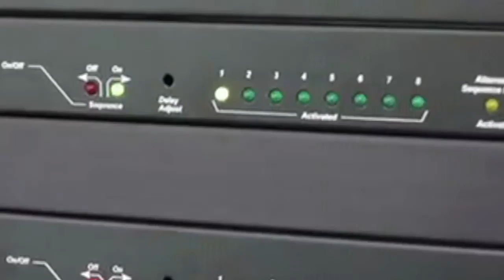Are You Designing For Free?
Many professionals in the industry are being asked to provide their system design as part of the proposal process, essentially wasting countless hours of expertise and effort for unqualified leads. We're providing ideas and examples of companies that have grown their conversion rate for sales and increased revenue by charging for the initial system design.